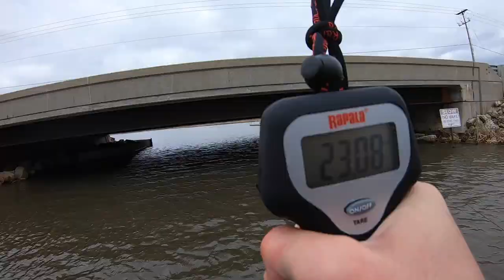Early Spring Crappie Fishing GONE WRONG -- Two 20 Pound Fish CAUGHT!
I head out for early spring Crappies and this day ended up turning out WILD to say the least...very unexpected but a very fun day! Hope you enjoy!

• FILMED BY: Tommy McGrath
• EDITED BY:  Tommy McGrath

►MY LAST VIDEO: Top 5 Fishing Knots EVERY Fisherman MUST KNOW!

► My Apparel & Baits (Soft Plastics Available Soon)

►WHAT I USED TO FILM:
• Go Pro 6:
• Go Pro 7's:

►OTHER GEAR:
• LITTLE TRIPODS
• BIG TRIPOD